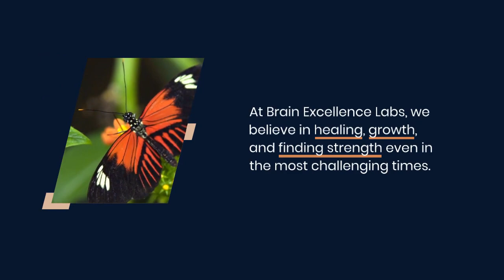Grief and Loss Counseling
Brain Excellence Labs offers compassionate Grief and Loss Counseling to help individuals cope with various forms of loss. Our skilled counselors provide personalized support through one-on-one sessions and group therapy, utilizing therapeutic activities like art and mindfulness.